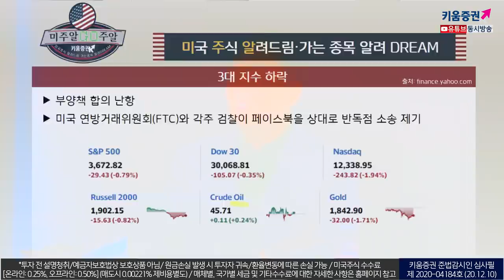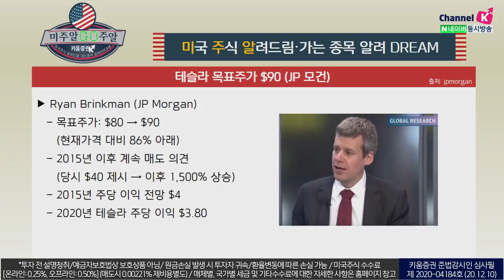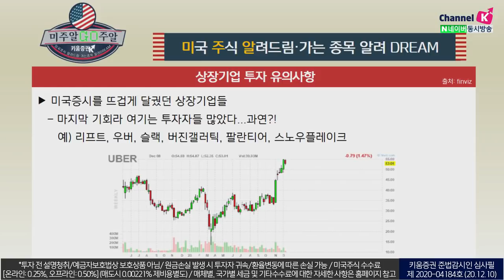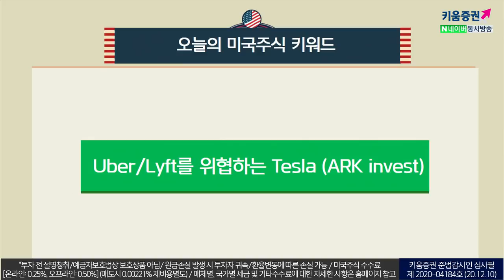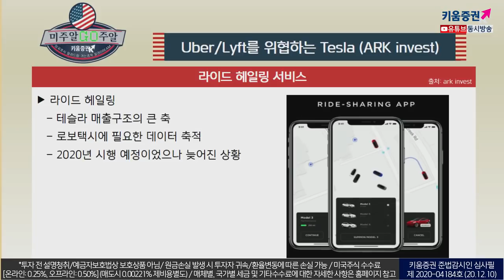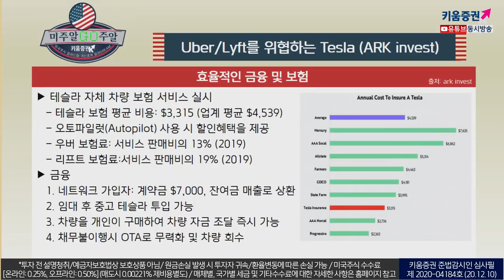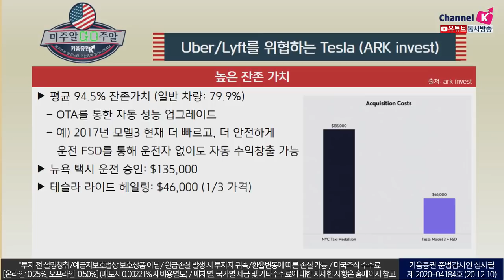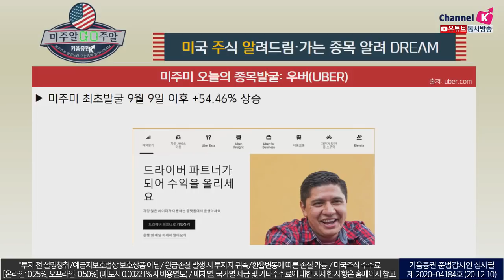지속성장하는 테슬라의 라이드 헤일링 서비스​, 요즘 대세는 자율운행! (with.장우석 본부장.미국주식투자/20.12.10)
모건스탠리: 테슬라! 지속성장 가능 기업
지속 가능한 경쟁 우위
​제품 수명 주기
시장 점유율 상승
가격 결정력 등에 강력한 성장 가능 회사​

라이드 헤일링 서비스
테슬라 매출구조의 큰 축
로보택시에 필요한 테이터 축적
2020년 시행 예정이었으나 늦어진 상황
저렴한 운영 비용
효율적인 금융 및 보험
테슬라 자체 차량 보험 서비스 실시
높은 잔존 가치
평균 94.5% 잔존가치 (일반 차량: 79.9%)​
「구독」과 「좋아요」 눌러주세요~